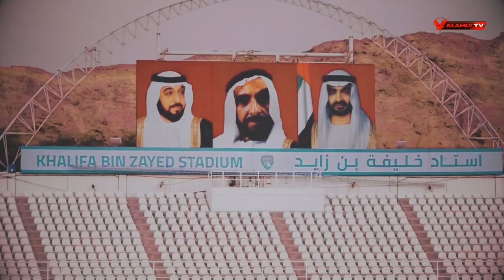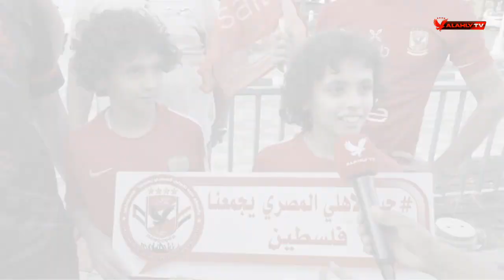جماهير القلعة الحمراء بالامارات تشاركنا توقعاتهم حول مباراة السوبر القادمة